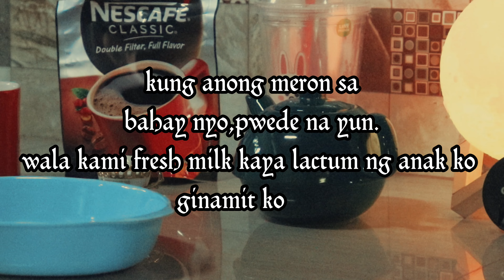Dalgona coffee | Trending coffee mix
how to beat summer heat,fight boredom,be creative,delicious homemade coffee.

This is for promotional and entertainment purposes only.